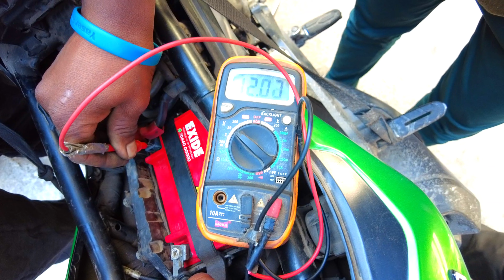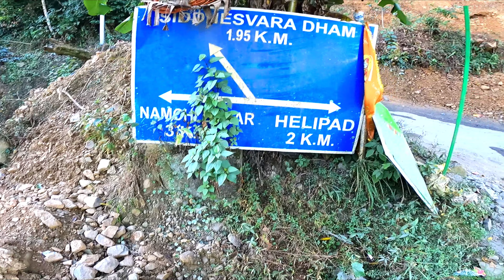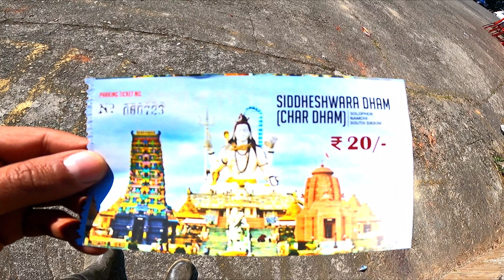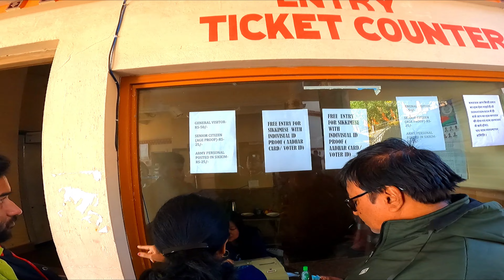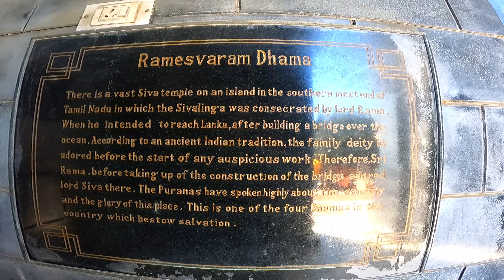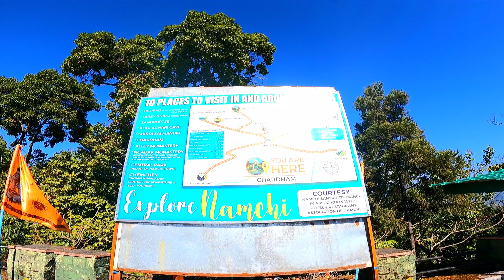Namchi - Char dham | Siddheshwar Dham | South Sikkim | Huge Lord Shiva Statue 108ft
Namchi - Char dham | Siddheshwar Dham | South Sikkim | Huge Lord Shiva Statue
Siddheshwar Dham (Char Dham) is situated at Solophok hill which is 5 km away from Namchi town. It is believed that a visit to the place is enough to wash away one’s sins. The 108 feet statue of Lord Shiva is encircled and supported by a girdle of twelve Jyotirlingams Chardam, which is situated in India in four different places like East Jagannath, West as Dwarika, South as Rameshawaram, North as Badrinath Dham, where especially Hindus consider the main pilgrimage.
How to Reach:
By Air
The nearest airport is Bagdogra in West Bengal about 102 kms from Namchi which is a domestic airport and connected to the nearest international airport being Kolkata in West Bengal.

By Train
The nearest railway station is New Jalpaiguri Station in West Bengal about 96 kms from Namchi from where one can avail trains to different parts of the country.

By Road
Namchi is approximately about 92 kms from Siliguri. The Sikkim Nationalised Transport (SNT) buses plies regularly from Namchi to towns within the state and Siliguri. Private taxis are also available on regular basis for hire or on shared basis.

🎼 Music
Other Videos in the series
NJP Hotel - Sachitra Hotel
Address: Sevoke Road Near Cosmos Mall 2nd Mile, Siliguri, West Bengal 734001
Uttarey - Monal Home Stay
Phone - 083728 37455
Darap Village - Cherry Resort and Homestay
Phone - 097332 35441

🔴People Wants To Know About:
✔namchi
✔namchi chardham
✔namchi sikkim
✔namchi ravangla tour
✔namchi tourist places
✔namchi sightseeing
✔namchi tourism
✔namchi india
✔namchi tour
✔temi tea garden namchi
✔namchi in gangtok
✔namchi temi tea garden
✔namchi shiv mandir
✔ravangla namchi tour
✔pelling ravangla namchi tour
✔pelling namchi ravangla tour package
✔ravangla namchi pelling tour
✔chardham
✔chardham yatra
✔chardham yatra live
✔chardham yatra news
✔puri jagannath dham
✔tamilnadu rameshwaram dham
✔gujarat dwarka dham
✔uttarakhand badrinath dham
✔namchi chardham ticket price
✔samdruptse monastery namchi
✔samdruptse monastery
✔gangtok ravangla namchi pelling tour
✔gangtok vlog
✔sikkim